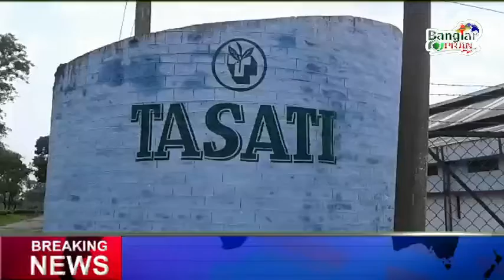ফের হাতির হানা ফালাকাটা ব্লকে